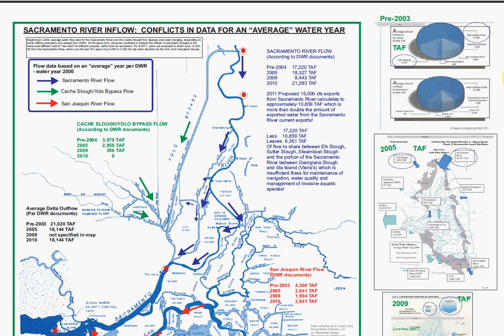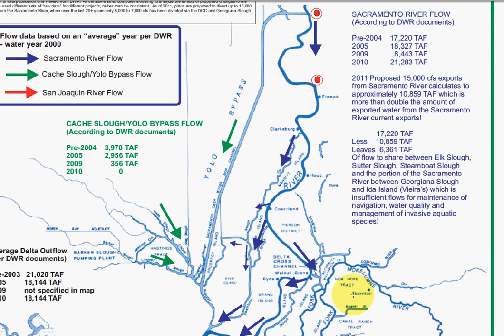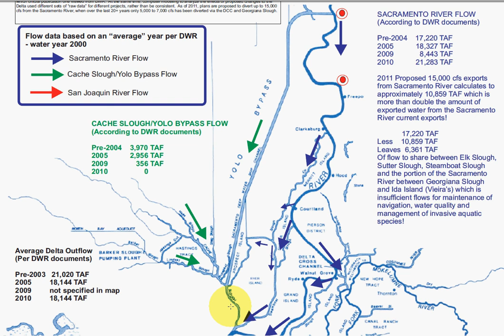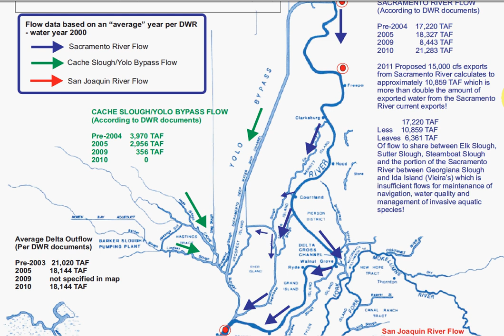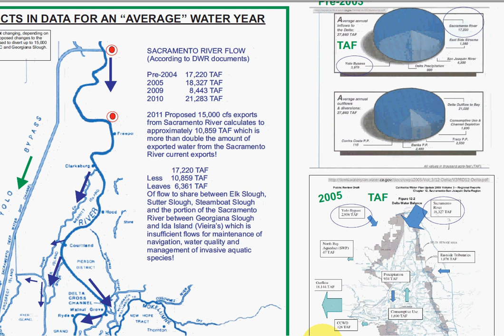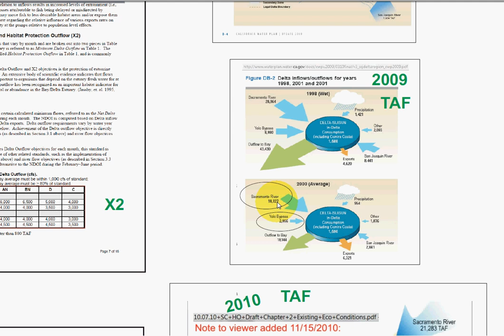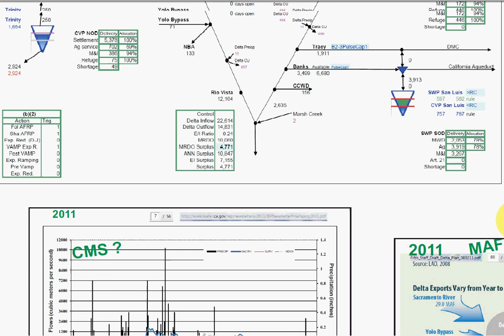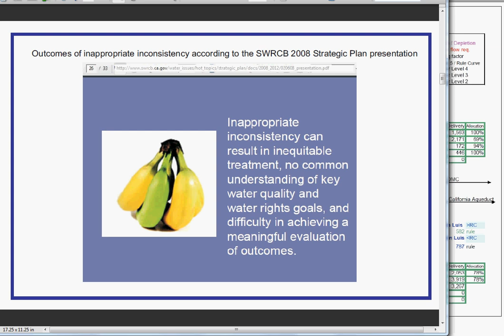Effects on the North Delta from revised Sacramento River flow calculations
This short video shows graphically why Yolo Bypass flows should not be counted as if flowing past the I-Street bridge below Sacramento, as the water does not physically flow that way and the result will be insufficient flows for Steamboat Slough, Sutter Slough and Old River Sacramento from Walnut Grove to below Ida's Island.